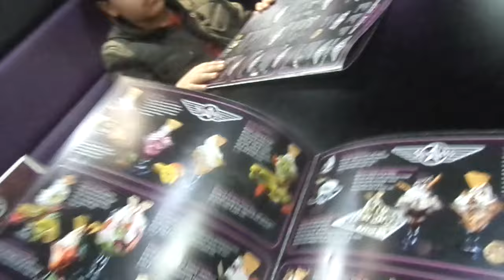Vlog #18 || HOLIDAY TREAT!!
Like I said at the end of vlog, please keep them in your prayers, they have been going through a rough time. We love you all Sid & Nik.

Snap: jo-ali92